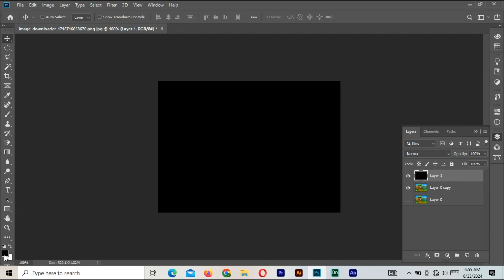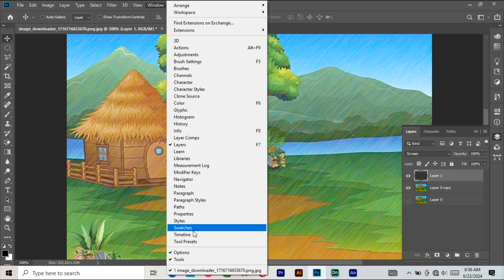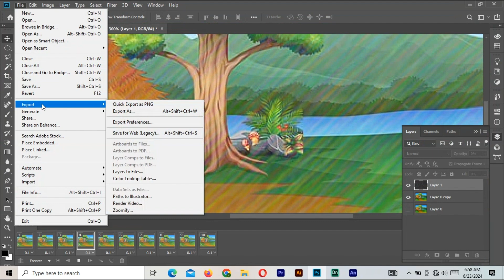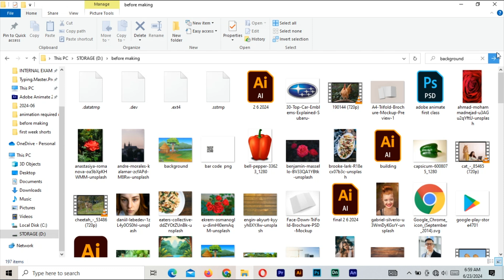How To Create Rainy Background In Photoshop.learn to create effective background for animation.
How To Create Rainy Background In Photoshop.

learn to create effective background for animation.